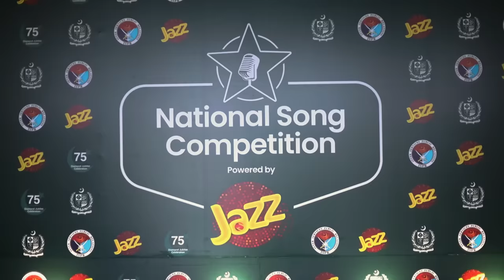Hear How Our Super Jury Member, Faisal Kapadia, Feels!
We're ready to witness all the national songs too, like Faisal Kapadia! Check out this space for National Song Competition, coming soon.